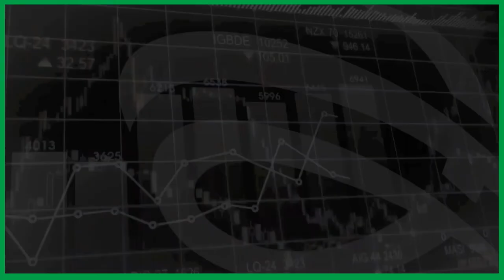Rollover IRA ***RetireSharp Short*** What is a Rollover IRA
What are Rollover IRAs - What is Rollover IRA? 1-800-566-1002 What are the best types of Rollover IRAs and learn how you can avoid the most common mistakes that individuals have made when looking to set up a Rollover IRA.

How to rollover your IRA
Rollover IRAs allow you to consolidate old 401ks as well as other retirement accounts at work throughout your career. It's possible to continue saving for retirement while still having control over, flexibility, and a central view of all your investments.
A rollover to an IRA is a transfer from a retirement plan (e.g., an employer-sponsored retirement plan) into an individual retirement account. Rollovers are used to preserve the status of assets that have been tax-deferred.

Rollovers of Retirement Plans and IRA Distributions
Rollovers to an IRA are used to keep 401(k), 403(b), or other profit-sharing assets. These assets are typically transferred from a qualified retirement plan or sponsored retirement account of the former employer. An IRA rollover may also be possible as an IRA to IRA transfer.

IRS restricts indirect rollovers from IRA to IRA only once every twelve months. This one-year calendar applies to both traditional IRA-to–traditional IRA rollovers and Roth IRA–to-Roth IRA rollovers.
After the funds have been deposited it is time to begin building your portfolio. We offer many solutions to suit your investing style, whether you prefer guidance or more direct involvement.

Transferring a 401k to an IRA
If you get a check from your former employer, the IRS will withhold 20%. This cannot be recovered until your tax returns are filed. If the check was made payable to an IRA, you won't be subject to any withholding. Unless you opt-out, custodians withhold 10% of IRA distributions you plan to rollover.
There are two types of IRA rollovers. To avoid penalties and taxes, it is important to comply with the Internal Revenue Service rules.
You can choose from different types of IRA rollovers
The two financial institutions that facilitate a direct transfer are the ones who help to make the transfer of the assets from a retirement fund to an IRA. You will need to request your plan administrator for funds to be sent directly to the IRA in order to engineer a direct transfer. For IRA-to IRA transfers, your custodian sends the amount of the rollover to the custodian for the new IRA.

An indirect rollover is when assets are removed from an existing plan or account. The custodian sends you a check or deposits the funds into your bank account. You can redeposit funds to the new IRA by following this route.

Rollover IRA annuities
Rollover IRA income
Rollover IRA explained
Rollover IRA reviews
Rollover IRA review

What is the best fixed indexed Rollover IRA vs the top immediate income Rollover IRA,